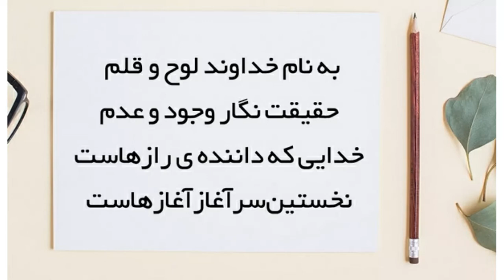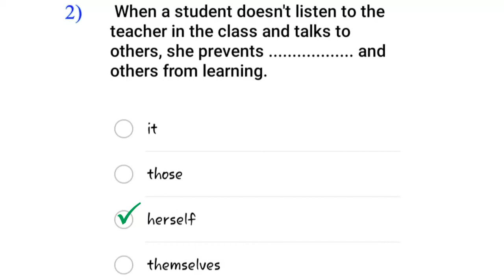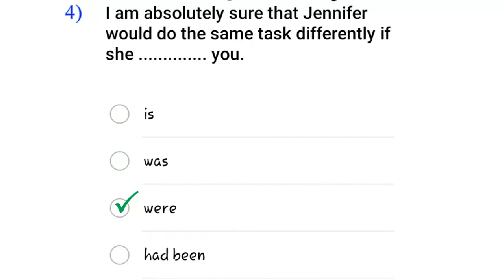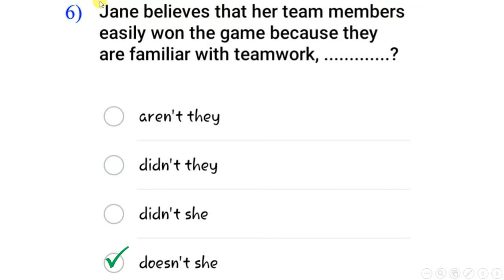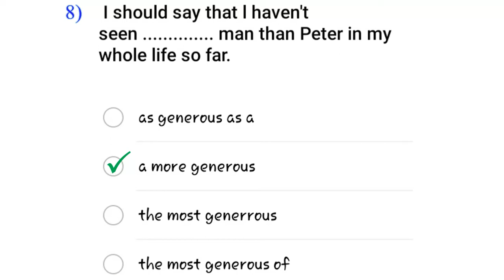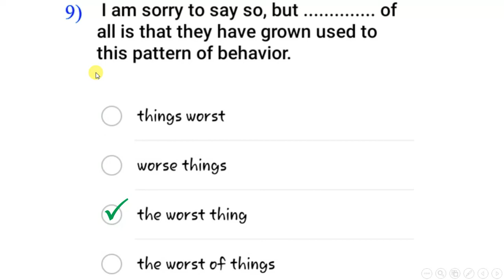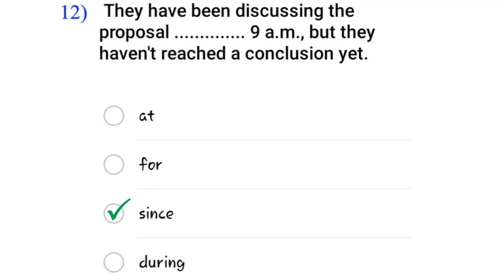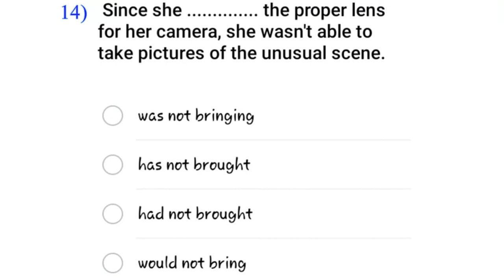زبان انگلیسی کنکور با ابوذر حسنوندعموزاده | تست های گرامر | تقویتی_کنکوری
در این ویدیو به زبان انگلیسی کنکور با ابوذر حسنوندعموزاده | تست های گرامر | تقویتی_کنکوری پرداخته شده است.

🔔کانال یوتیوب🔔

🚥کانال آپارات🚥

🆔گروه تلگرام🆔

📱کانال تلگرام📱

🟢ایمیل🟢